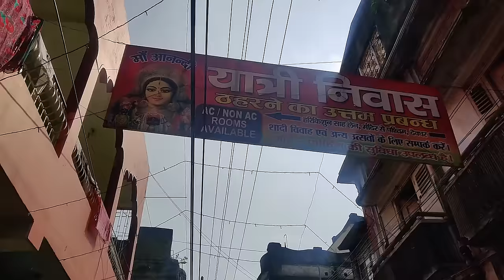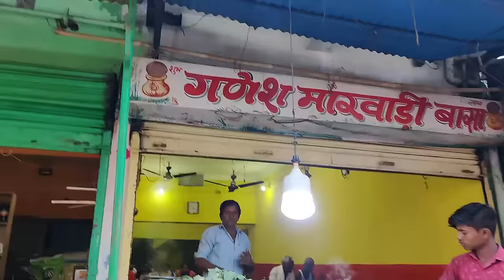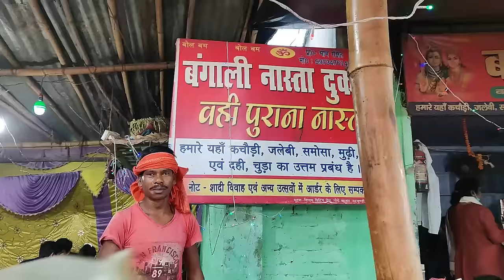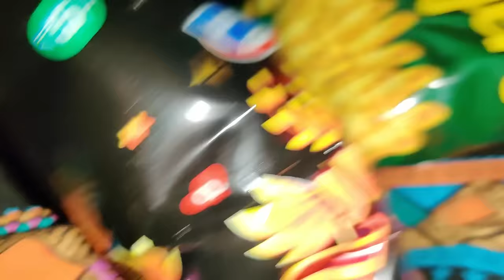𝐃𝐞𝐨𝐠𝐡𝐚𝐫 𝐅𝐨𝐨𝐝 𝐕𝐥𝐨𝐠 | Kolkata to Jharkhand by Road, Babadham Mandir, Tirkut Pahar | Sinful Vlog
Food Fam in this vlog I am in Deoghar with my family and we did Mandir darshan and ate a lot of delicious delicacy during the journey!